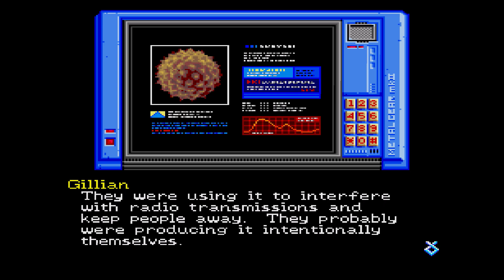Snatcher - Part 15: TO THE FINAL BATTLE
We enter the final act of Snatcher. In the aftermath of the attack on headquarters, the remaining team members put their heads together to find the location of the Snatcher's main facility before Neo Kobe is wiped from the face of the Earth. So, no pressure then.